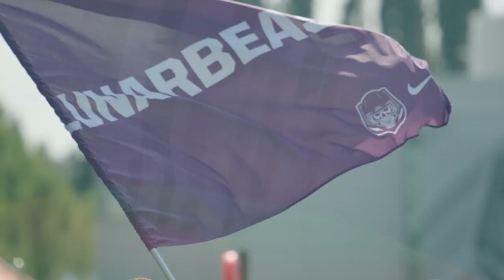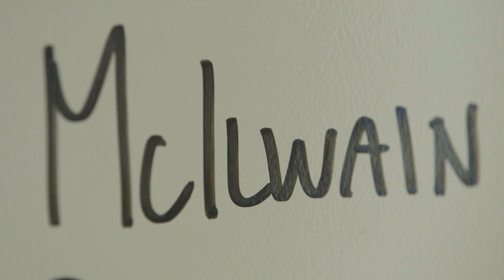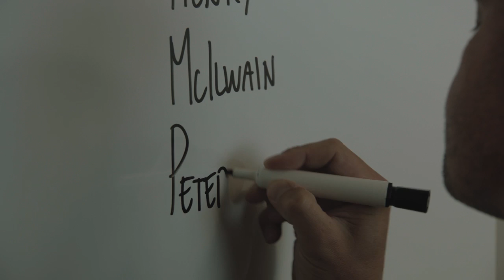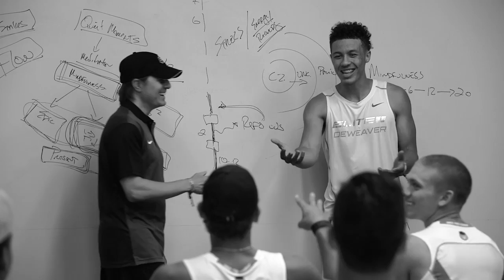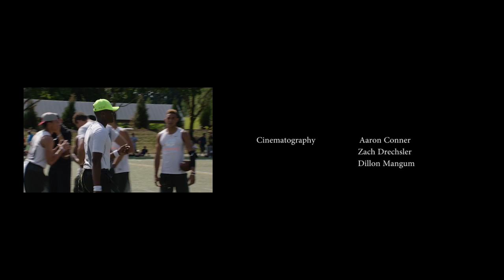Dear Football: The 2015 Elite 11 Story | Part 11 [HD]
"Dear Football: The 2015 Elite 11 Story" chronicles a look into the souls and stories of the nation’s top high school quarterbacks as they go through the position’s ultimate mental and physical competition, the Elite 11.

Starring: Shane Buechele, K.J. Costello, Messiah DeWeaver, Jett Duffey, Jacob Eason, Feleipe' Franks, Jarrett Guarantano, Dwayne Haskins, Malik Henry, Brandon McIlwain, Patrick O'Brien, Jawon Pass, Shea Patterson, Brandon Peters, Anthony Russo, Nick Starkel, Dillon Sterling-Cole, Jake Zembiec, Trent Dilfer, Yogi Roth, Dr. Michael Gervais, Alexis Jones, and more.

Elite 11 Snapchat // elite11qb

Credits
Executive Producer:
Andy Bark

Directed by:
Yogi Roth, Tyler Adams

Producer:
Yogi Roth, Tyler Adams, Jonathan "JJ" James

Field Producer:
Joe Murphy, Patrick Bark, Ronny Torres, Joey Mahalic

Editor:
Zach Drechsler

Assistant Editors:
Tyler Bailey, Aaron Conner, Dillon Mangum

Cinematography:
Aaron Conner, Zach Drechsler, Dillon Mangum

Director of Field Audio:
Chandler Harkey

Production Assistants:
Slader Bark, Taylor Whetley, Claudette Pattison

Special Thanks:
Jen Bailey, Quarter 4 Media, The Oregonian, ProAngle Media

Copyright Student Sports LLC 2015